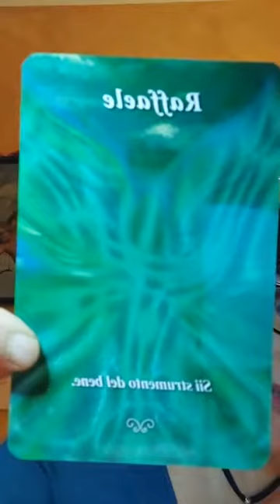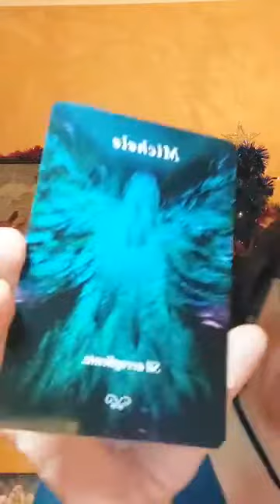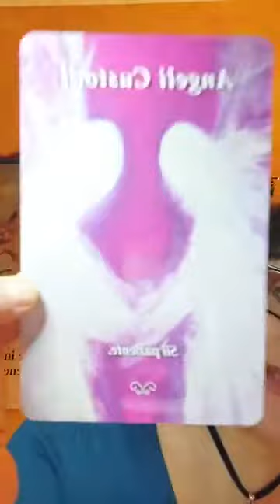Paola Musa in diretta su Bridges of Light | 5/12/2021